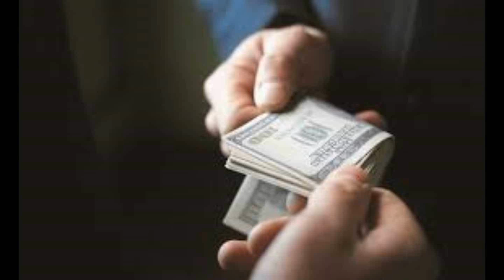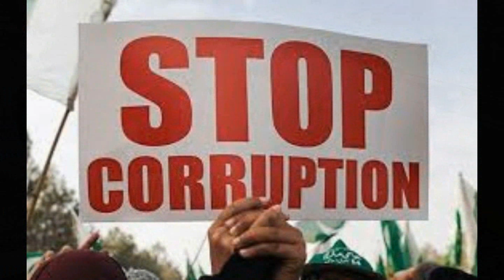Илья Юшкевич. Коррупция